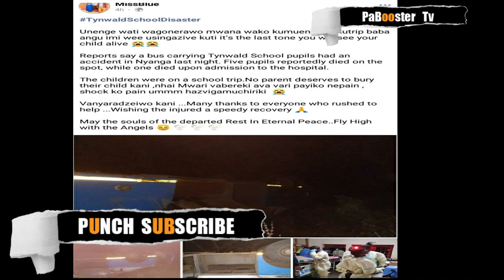Sad News. Tynwald School Bus involved in accident Yesterday Pakafa vana 6